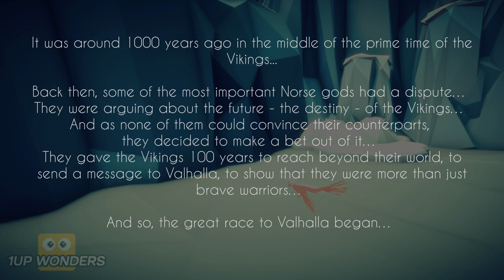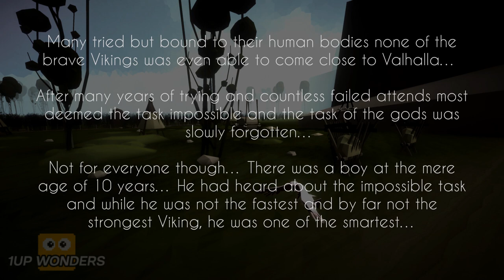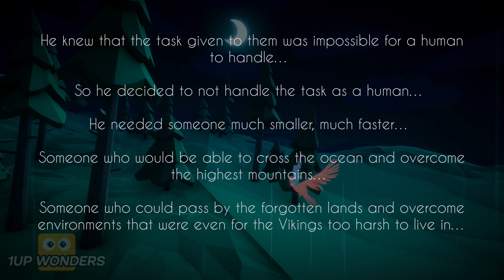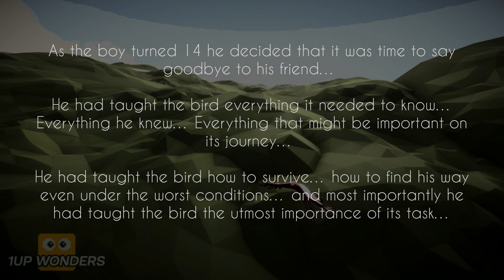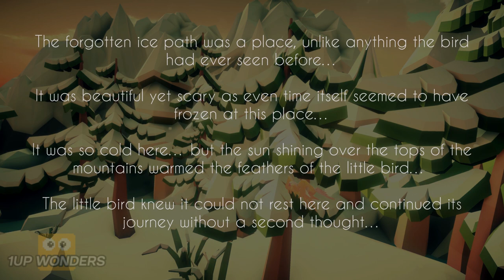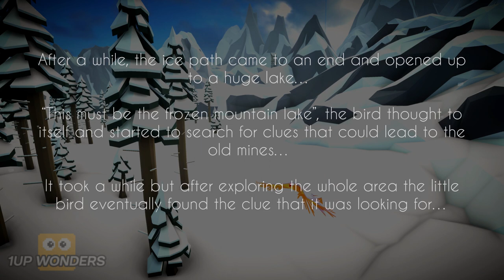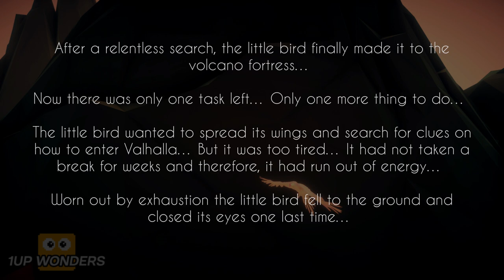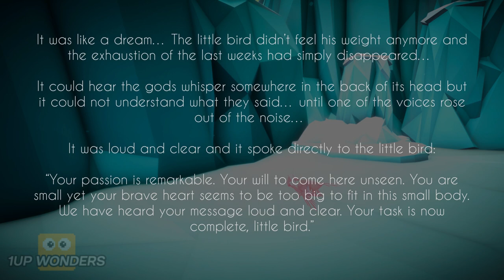Aery - Vikings Platinum Walkthrough | Trophy & Achievement Guide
Aery - Vikings is available now on PS4, Xbox One & Nintendo Switch, with easy trophies and achievements to earn as well! This video can be considered as a full game walkthrough as well as a trophy or achievement guide since I show you the tutorial and all 13 worlds in the game!

Timestamps

Intro: 0:00
Level 1: 0:03
Level 2: 7:59
Level 3: 18:33
Level 4: 21:20
Level 5: 24:41
Level 6: 30:00
Level 7: 36:55
Level 8: 39:19
Level 9: 43:31
Level 10: 46:57
Level 11: 55:47
Level 12: 59:56
Level 13: 1:06:24

Note: Level 13's trophy on the PlayStation version is glitched, but will likely be patched soon after release.

Aery – Vikings is a story-driven 3D flight exploration game in which you control a little bird that is on its journey to complete a shire impossible task of the gods.
Make your journey through a wonderful, exciting, and breathtaking world and enjoy the feeling of flying on your search for Valhalla.
Follow an interesting storyline through a peaceful and fantastical world to rescue the Vikings from their destiny.
Convince the Norse gods that you are worth their blessing and show your incredible maneuvering skills.

This story-driven game is non-violent so that you can enjoy the intuitive and relaxing gameplay in 13 giant different stages that are waiting to be explored.

The game offers the following:
Experience the feeling of flying with fluid and responsive flight controls
Fly through 13 different Viking themed worlds
Follow an interesting storyline
See the world with the eyes of a little bird
Enjoy the intuitive and relaxing gameplay
Experience the speed of a bird without enemies or other threats
Explore 13 vast landscapes with a different themes, style, and moods on your journey
Collect the crystals to unlock the next area
Immerse into the atmosphere with a vibrant minimalistic yet sometimes even surreal art style
Enjoy the beautiful bright colors with interesting and different color themes in every area
Discover hidden areas and many little surprises on your way

The game also features:
13 different landscapes
Unlimited replayability trough randomized level goals
Beautiful visuals and soundtrack
The experience of flying
Intuitive and relaxing gameplay
A moment of peace and enjoyment in you daily life